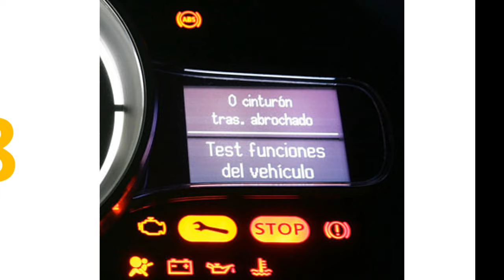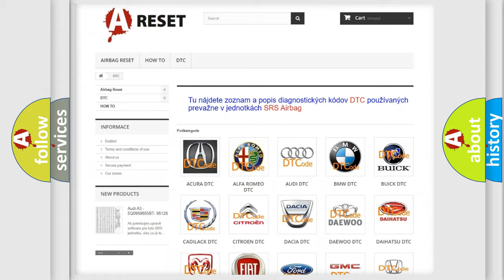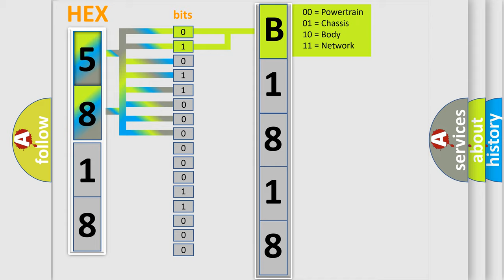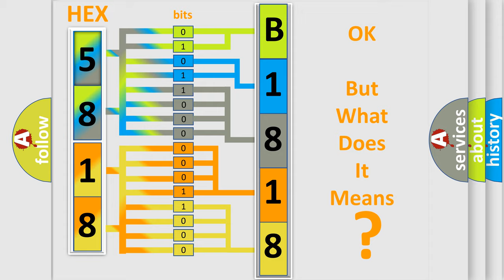DTC Chrysler B1818-11 Short Explanation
Contents:
0:21 Basic DTC analysis according to OBD2 protocol standard.
1:48 Insight into programming
2:58 A diagnostically understandable description of the Diagnostic Trouble Code
3:05 Basic error definition

Make:
Chrysler
Code:
B1818 11
Definition:
Generator Inverter Temperature Sensor Circuit High
Description:
Short to +B in the generator inverter temperature sensor signal circuit.
Cause:
 Inverter with converter assembly
Failure Type: